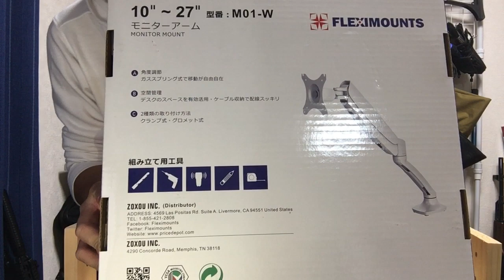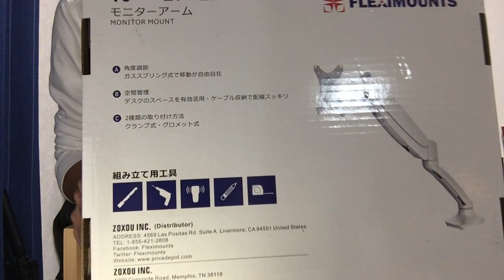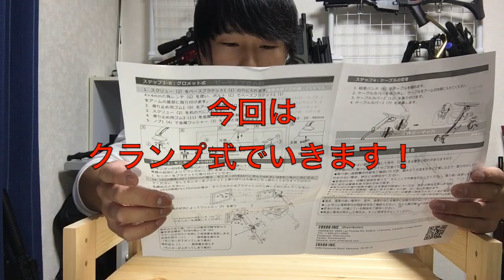【ディスプレイアーム】かっこよく仕事ができる！？【Loctek Japan】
今回初提供をいただきこれまたすごい商品をいただきました！！
使い勝手もよく説明書も見やすく大変いいものでした！！

Locket５月感謝祭セール
１.アマゾン店内全品５％OFF
５月まで１つ買うと２つ目はただ！

コメントや評価お持ちしております！！

    /iframe